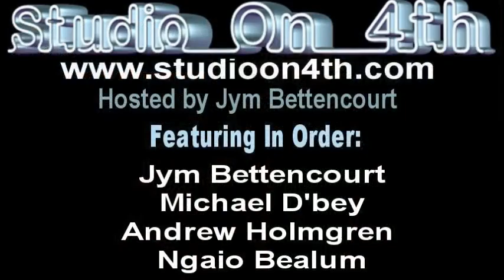Ngaio Bealum Comedy Show - July 17 2015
Best known for hosting High Times comedy events, Ngaio Bealum is an unusually intelligent stand-up whose gut-busting comedy nevertheless reflects a pot lover’s perspective of the world. Also a talented rapper/musician, Ngaio Bealum has appeared on “The Sarah Silverman Program” and in the feature film “Nine Months.”

Ngaio Bealum has been a cannabis law reform advocate for more than 20 years. He is the marijuana advice columnist for the Sacramento News and Review and culture editor at Marijuana Politics. He is also a contributor to Alternet. In his spare time, he travels the country performing stand up comedy and searching for really good local cannabis strains.

Comedian Andrew Holmgren embodies a rare combination of humility and good looks rarely seen before on this planet. The laid-back jokester performs with a certain reverence for irreverence and his succinct, clever sense of humor has caused people to call him a smart-ass more times than he cares to remember. Holmgren comes to party, based out of San Francisco, he was named one of 2013’s “comics to watch” by SF Weekly and was named “Best Comedian” in 2014 by the same publication. Andrew produces the popular San Francisco comedy showcase ‘Get Yucked Up’, he performs all over the country and has appeared at SF Sketchfest, Savage Henry Comedy Festival and The Sacramento Comedy Fest, where he was named best visiting comedian. I’d buy him a beer if I were you. He’s also got great hair.

Michael D'bey is a Los Angeles based comic.

Ngaio and Andrew are joined onstage by monster talent Jym Bettencourt. The universe defies you to guess what will come out of this man's mouth next.

Recorded live at Studio On 4th in Reno July 17 2015